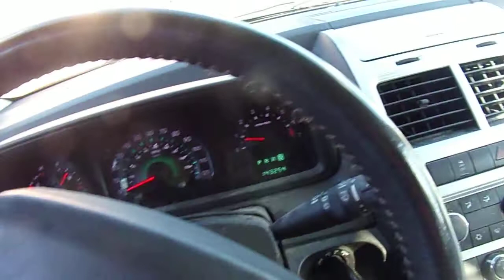i am going to get the papers friday